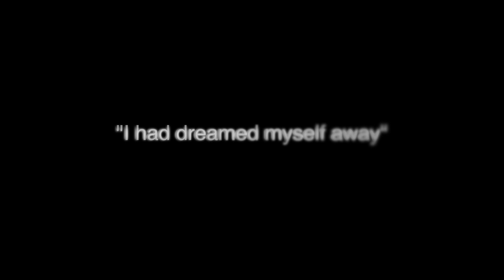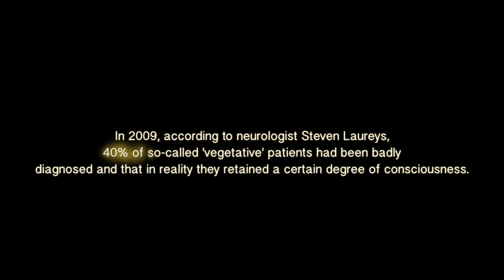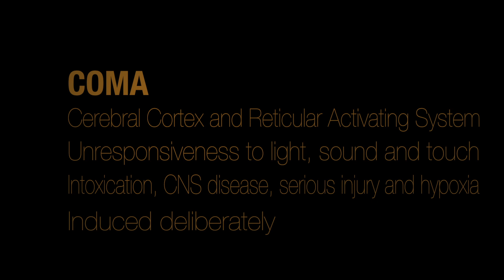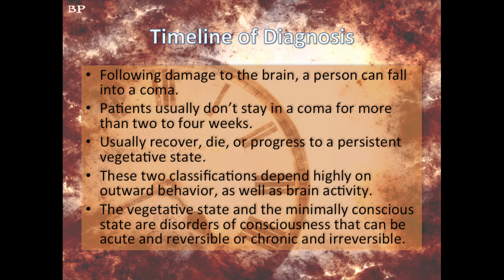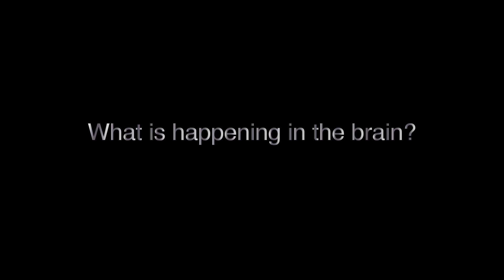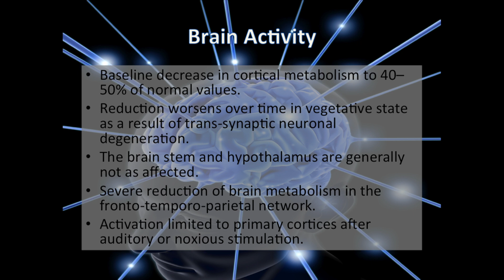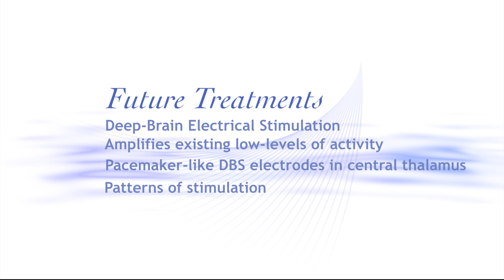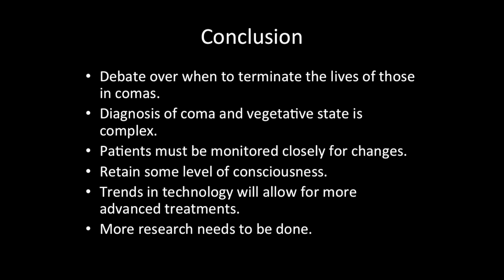Trapped in Your Own Body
By Chris Reszczynski